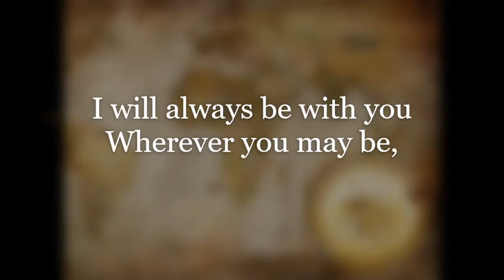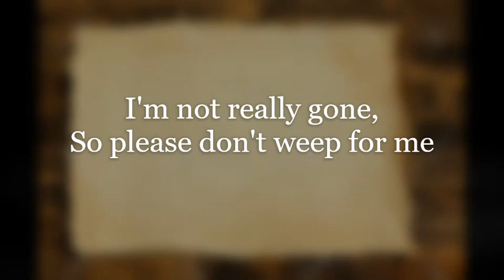I'm Not Really Gone Small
A poem about loss i wrote for my sister RIP Charlene you will be in our hearts forever.
Poem by Sharon Lagueux